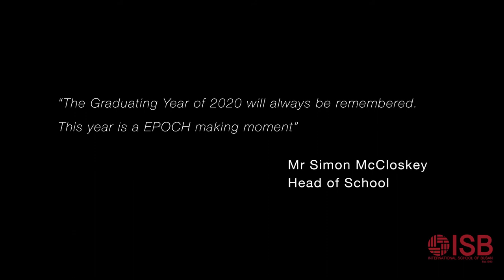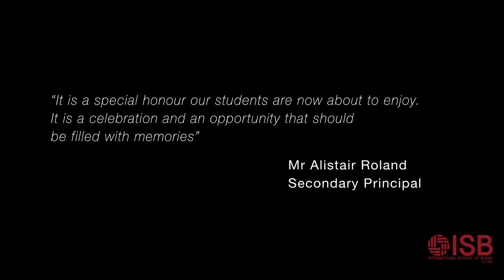Preview of the Class of 2020 Graduation Movie